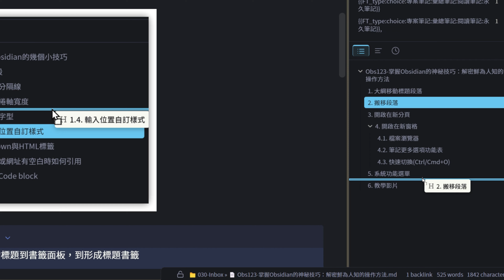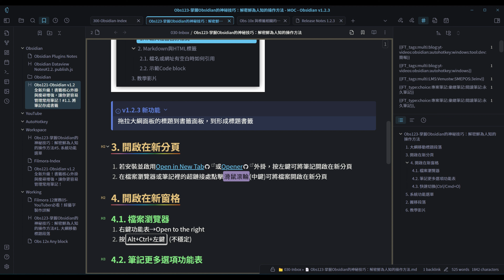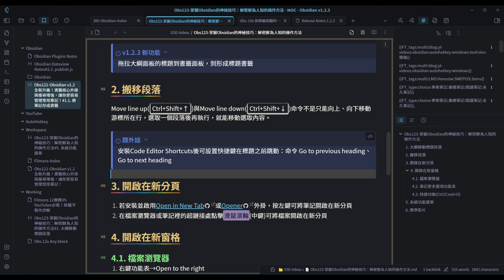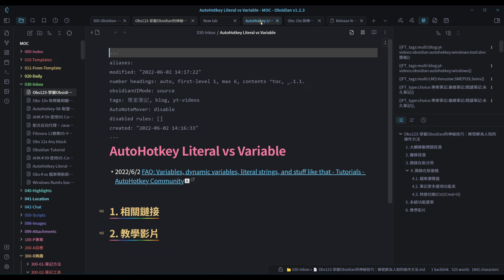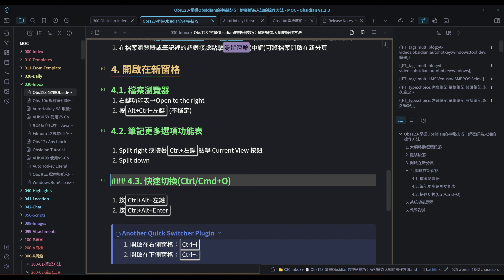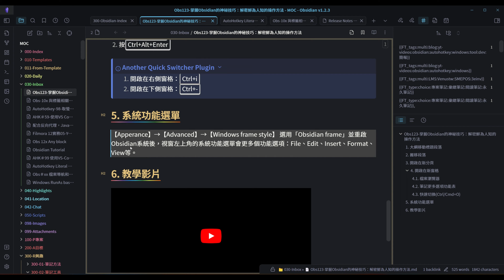Obs123 | 掌握Obsidian💎密技：解密鮮為人知的操作方法，不使用社群外掛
介紹Obsidian幾個鮮為人知的操作技巧，知道以後能提升使用效率。

⌚ Timeline
00:00 前言
00:19 大綱移動標題段落
01:26 搬移段落
02:36 開啟在新分頁
03:11 開啟在新窗格
04:47 系統功能選單
⌚ Timeline

2023/04/16 補充: Tips 2
必須將命令Move line up設定為Ctrl+Shift+Up，Move line down設定成Ctrl+Shift+Down，設定後單行或選取一段文字，就能用設定的按鍵移動了。